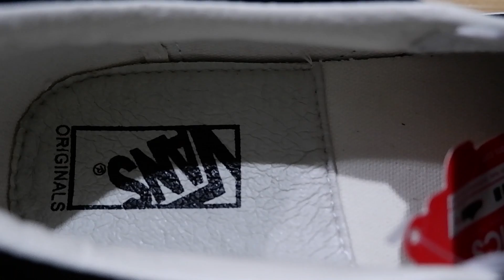ORIGINAL vs FAKE Vans Slip on OG Black White